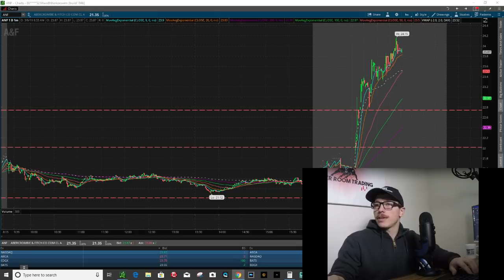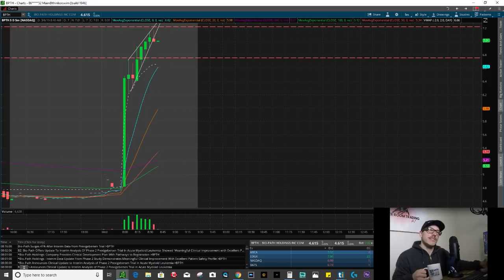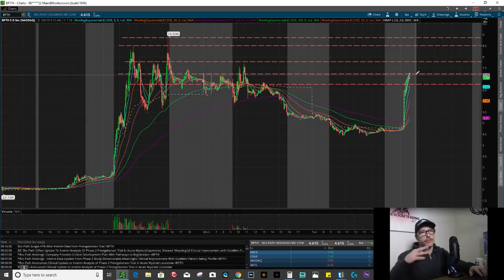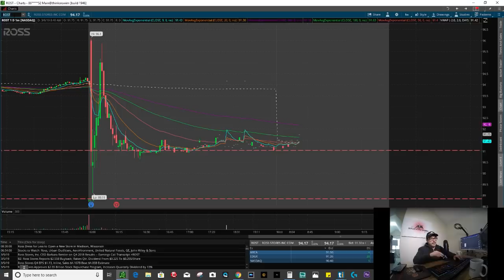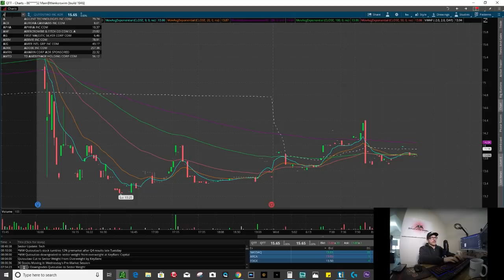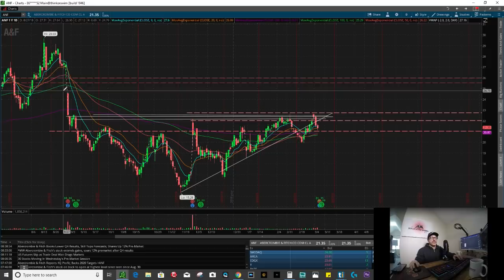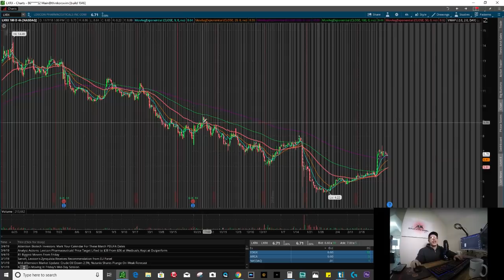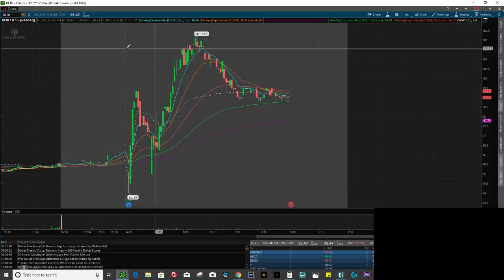Stocks To Trade Today | BTH, ROST, ANF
Boiler Room Trading Course & Live Trading Group (LINK BELOW)

Trade Ideas Scanners | Best Scanning Software On The Market!
             p=connortrades&w=products